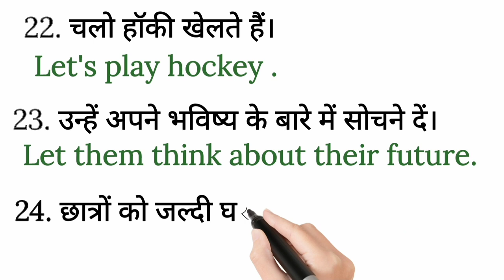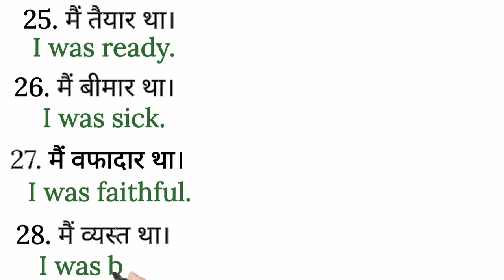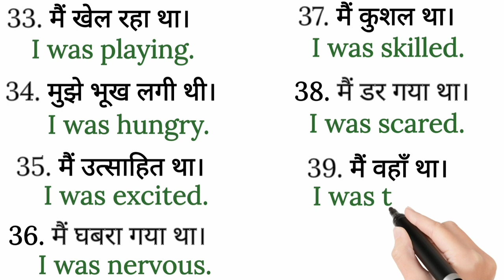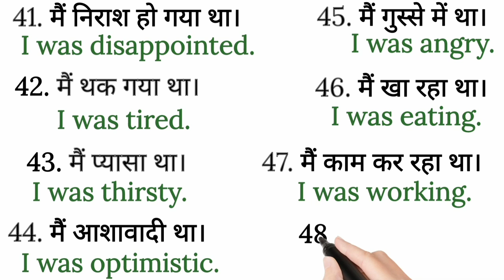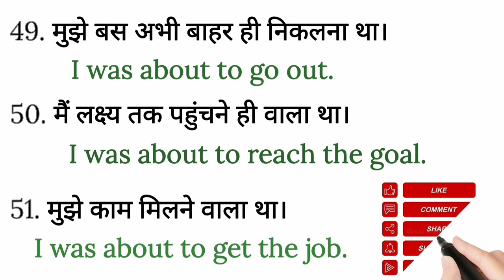रोजना बोले जाने वाले वाक्य सीखे हिन्दी में आज ही सिखे अग्रेजी बिलकुल 0 से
✓✓यदि आप भी अच्छी इंग्लिश बोलना सिखे रहे हो तो चेनल को लाईक कॉमेंट शेयर सब्सक्राइब जरूर करें ताकि आने वाली विडियो देख सके और आप अपनी अग्रेजी अच्छी सिखे सको